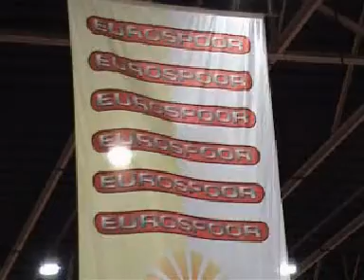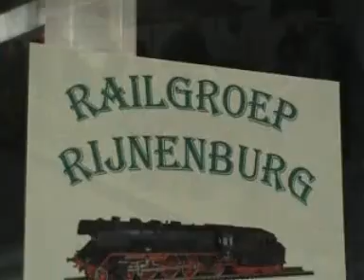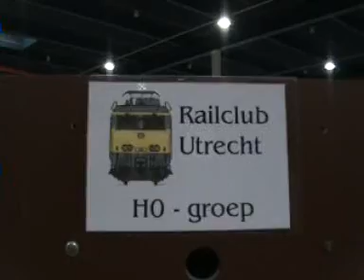Eurospoor 2010.wmv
Op 29-30 en 31 oktober werd in de jaarbeurshallen in Utrecht Eurospoor 2010 gehouden. Het was weer smikkelen en smullen voor de liefhebber van het modelspoor.